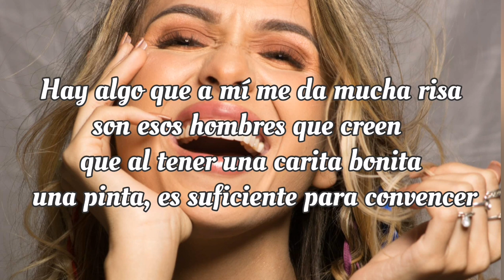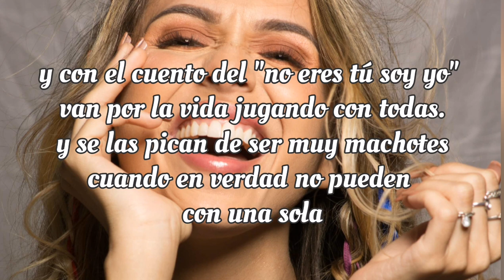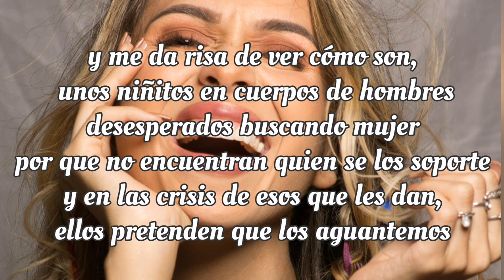No eres tu soy yo Paola Betancur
Primer sencillo de la cantautora vallecaucana Paola Betancur, un corrido que promete mover las fibras de la mujer despechada a la que le dijeron "No eres tú soy yo"